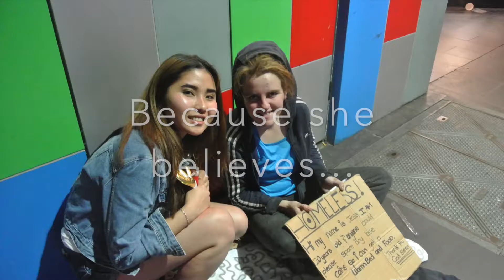SO YOU THINK YOU CAN X-MAS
A new competition only for Vietnamese community in Australia. By sharing your Christmas moments through videos and pictures on our Facebook page, you might have the chance to win an IPhone 7 and vouchers from various retailers.